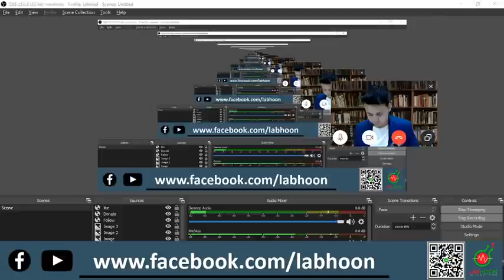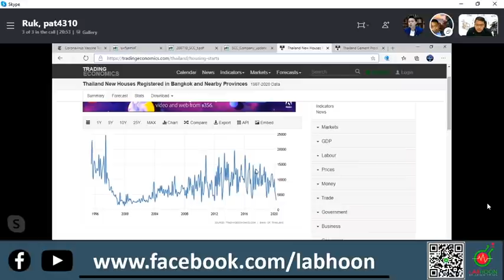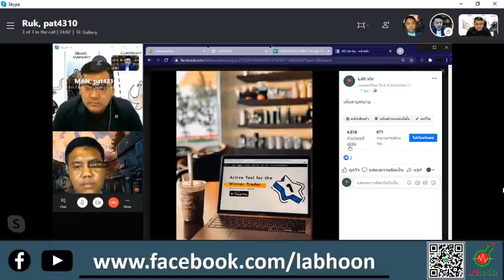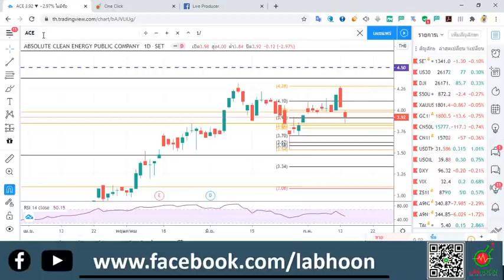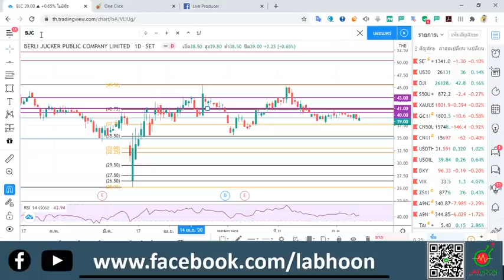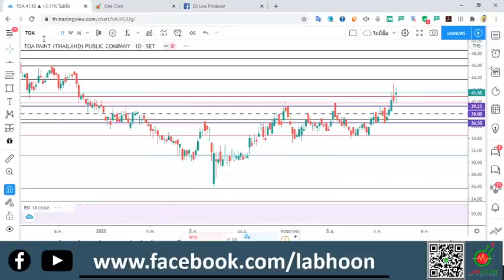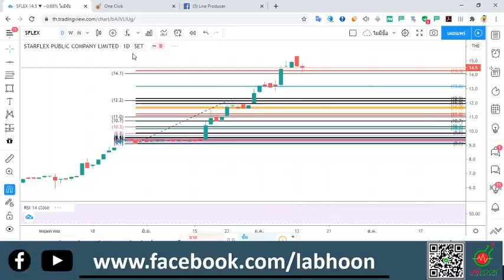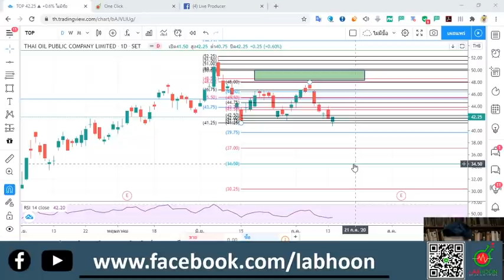SCC กำลังจะคลอดลูก มีดียังไง มาคุยกันครับ🔥🔥🔥